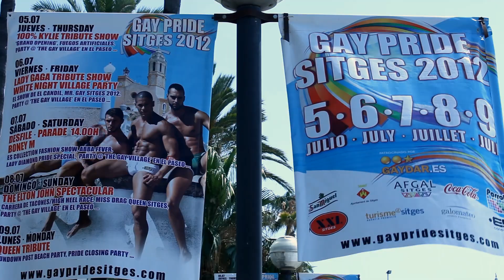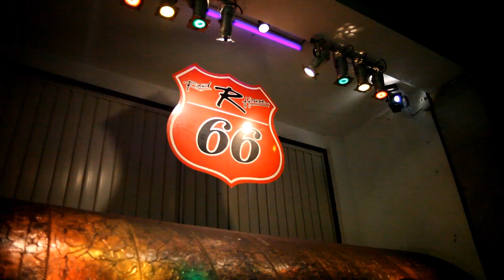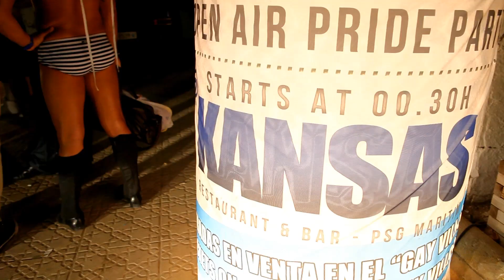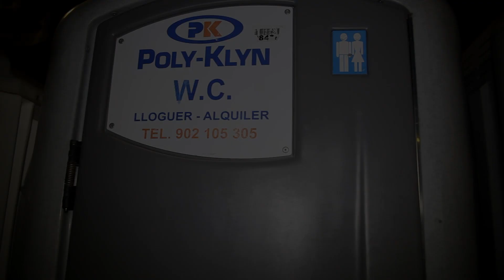Gay Pride Sitges 2012 - Sitges Pride 2012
The very best moments of Sitges Pride 2012.